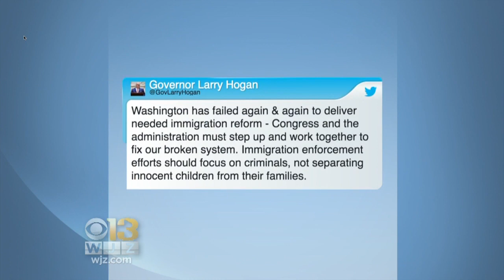Md. Lawmakers Speaking Out Against Trump Administration's Immigration Policy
Numerous Maryland lawmakers have come out against the policy that the Trump administration is now enforcing that separates immigrant children from their parents after crossing the U.S. border.